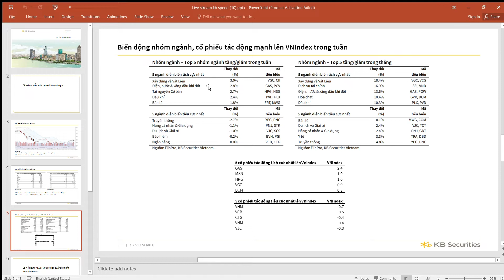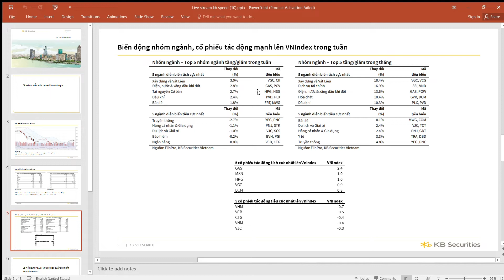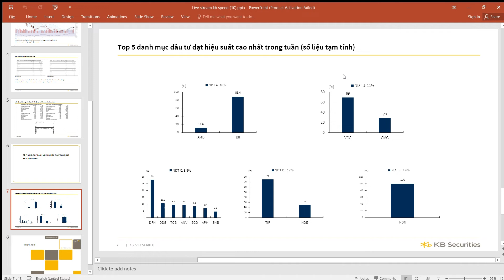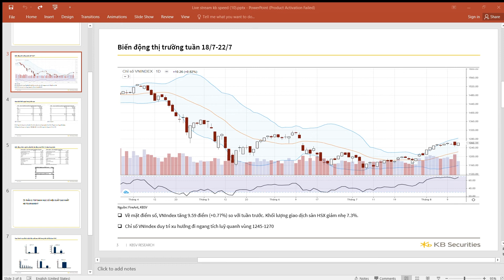Cuộc đua tuần qua có gì HOT? | KB Tournament 2022 | KBSV